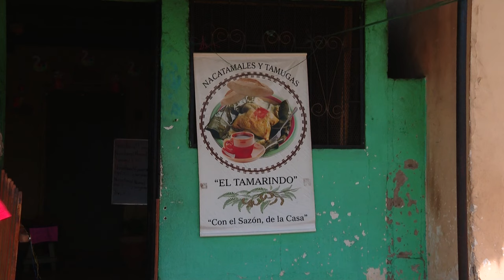ASI ES NICARAGUA TRADICIONES NICARAGUENSES DE SEMANA SANTA PARTE 3